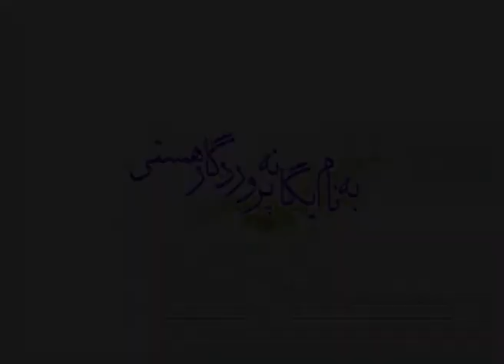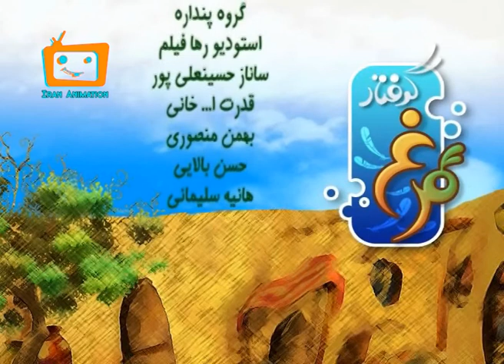Trapped Bird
Writer & Director : Majid Ahmady , Avesta Farvardin
Producer: Saba Studio
Animator: Milad Davoudi
Sound Designer: Mani Hashemian
Production Manager: Hamid Reza Ghanbari
Voice Actors: Nahid Amirian , Mohammad Ebadi
Editor: Majid Ahmady